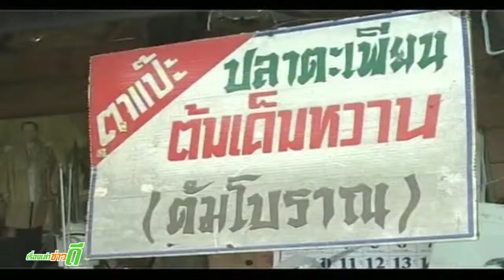เรื่องเล่าข่าวดี วันที่ 13ก.ค.56 (3/3)